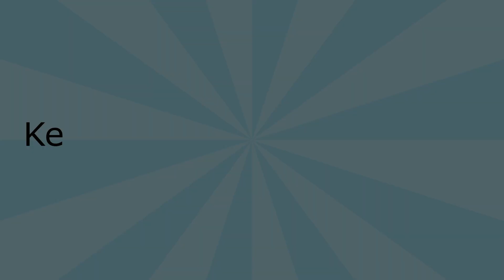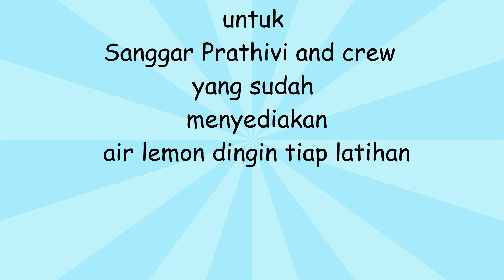Year END Gembira Yoga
Kegembiraan yogasalse di Sanggar Prathivi tahun 2018